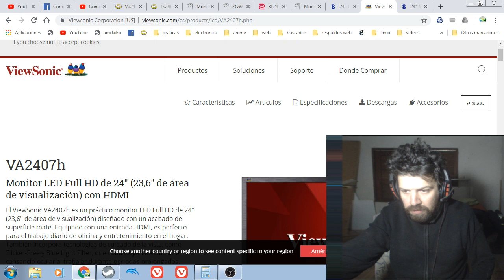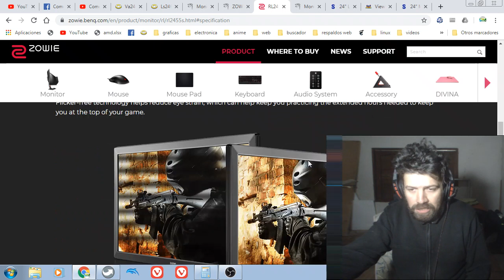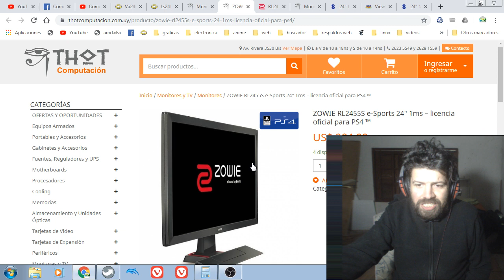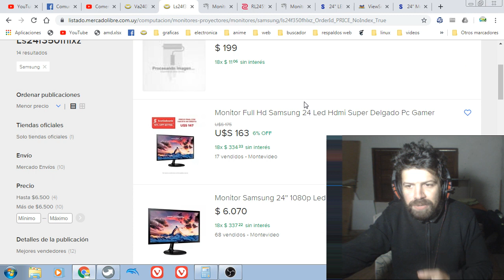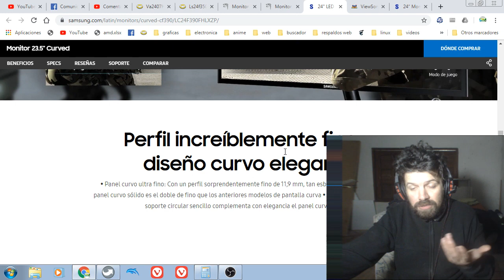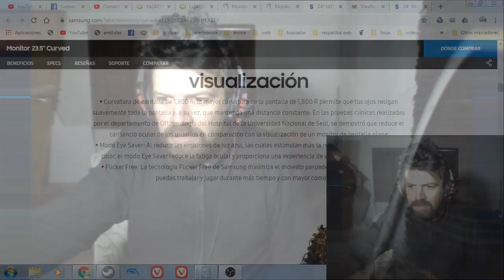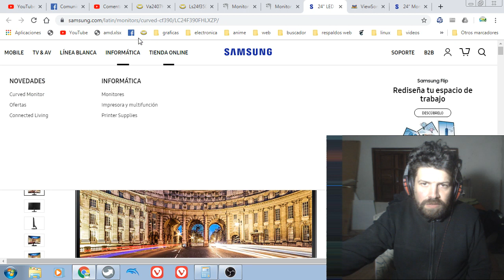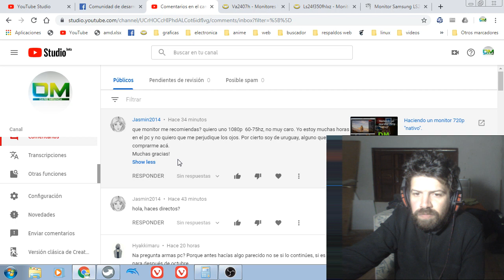2 Monitores 1080 para jugar hasta 75 fps en Uruguay